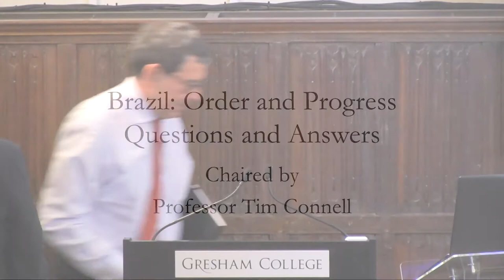Brazil: Order and Progress Questions and Answers - Professor Tim Connell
A timely symposium on Brazil to promote understanding of this nation’s vibrant culture and unique history lectures-and-events/brazil-order-and-progress-questions-and-answers

Professor Tim Connell leads the panel of experts in responding to audience question, comments and concerns at the end of the Gresham College symposium on modern Brazil and its place in the world. A fascinating discussion of a country that is just reaching an era of global importance.
The symposium will look at the country's rapidly developing economy and place in the world in the context of its history, geography and politics. Current events and issues will be considered at a time when attention has been focused on the country through the World Cup and the Olympics.

The transcript and downloadable versions of the lecture are available from the Gresham College lectures-and-events/brazil-order-and-progress-questions-and-answers